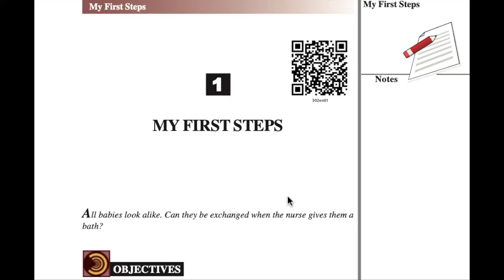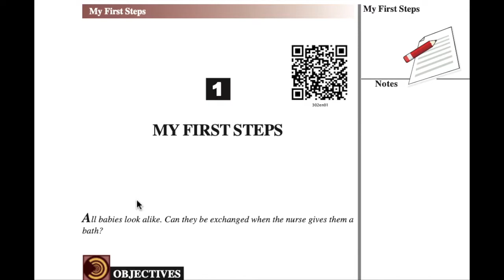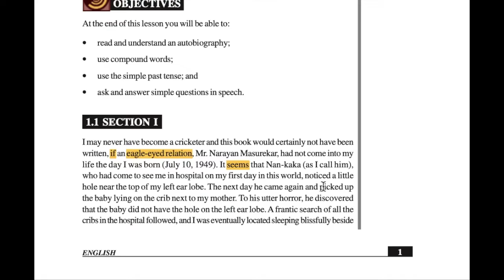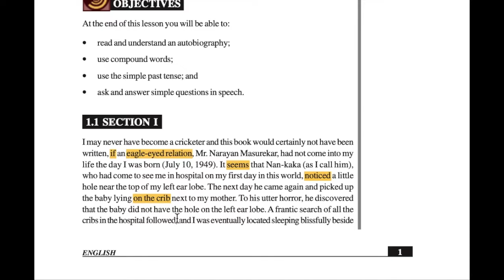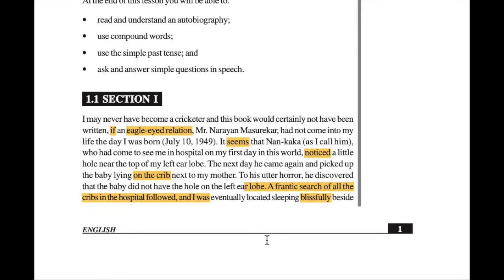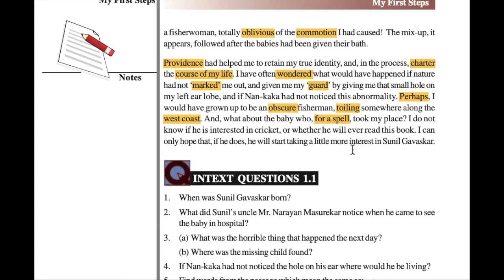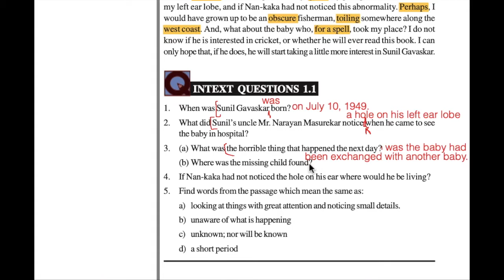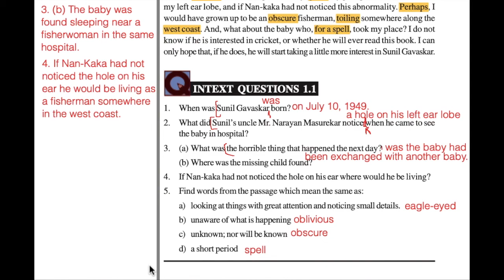My First Steps in Hindi 1.1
NIOS Class XII English
Lesson 1 My First steps
Meanings, story and solved question answers of Section 1.1